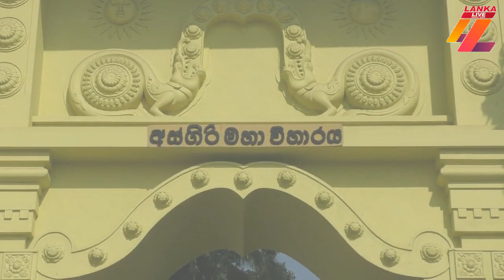මහා සංඝරත්නයේ ගෞරවයට හානියක් නොවන ලෙස අධිකරණ කටයුතු සිදුකරන්න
මල්වතු පාර්ශවයේ මහනායක අතිපූජ්‍ය තිබ්බටුවාවේ ශ්‍රී සිද්ධාර්ථ සුමංගල හිමිපාණන් වහන්සේ පවසති.
Chief Justice Jayantha Jayasooriya Visit Malwathu and Asgiri Maha nayake Thero